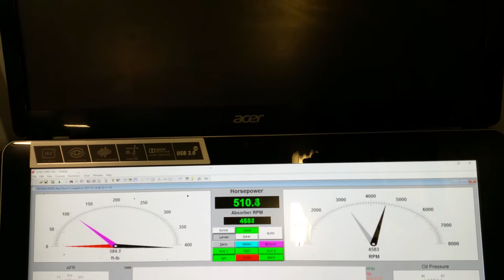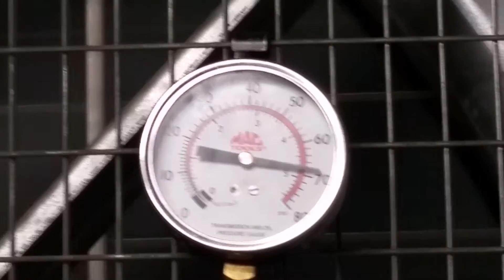RIYOSO FINAL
427 CHEVY DYNO TEST